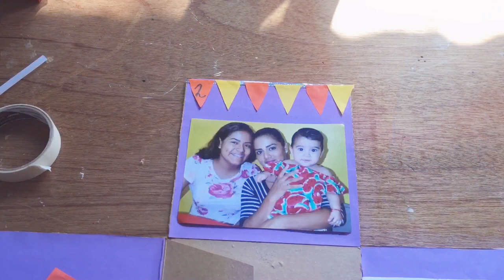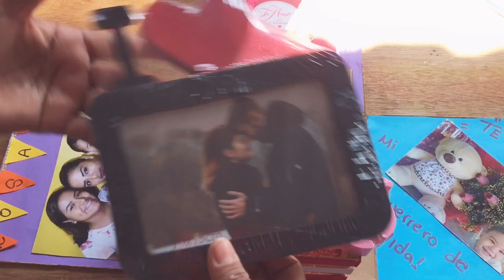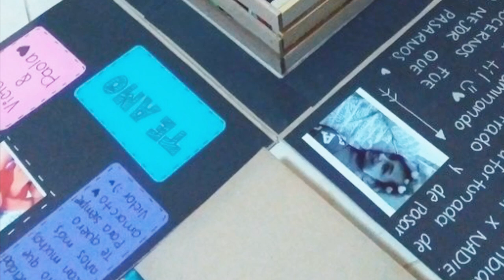Como hacer una caja sorpresa regalos para san valentin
Hola familia gracias por estar en un videito mas conmigo y acompañarme en  este 2019🙌💕💖
🙏🤗 si te gusto este video no olvides :👇🏽

💖dejarme un comentario.

💖compartir.

y por cierto no olvides dejarme un comentario de que te gustaria que te regalara en el sorteo que are para cuando lleguemos a los 5000 mil suscriptores pronto les dare las reglas y el videito de el sorteo asi que esten pendientes chicas y chicos recuerden que todos participan

 y  Por si gustan seguirme también les dejo mis👇🏽

Te invito aque también sigas mi página de Facebook  💄👗
Si te gusta el maquillaje y dale manita arriba 👍 y no te pierdas el contenido  que tengo para ti 👇

Y si llegaste hasta aquí gracias 🙌💖😍

Te dejo la frase de la semana🍀🍁ser feliz depende de ti.

🌸que este 2019 este lleno de salud amor prosperidad y que todo lo que te ropongas se te cumpla y que dios te bendiga🙏🏽 ❤